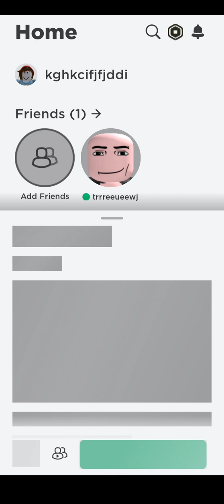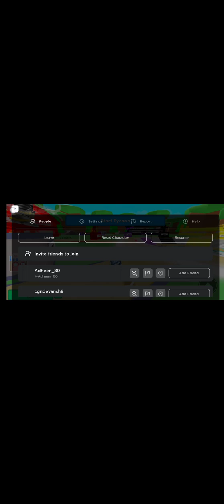playing Roblox on my phone part 2